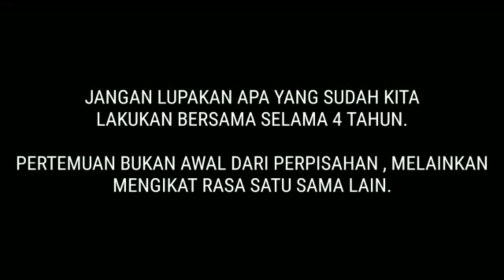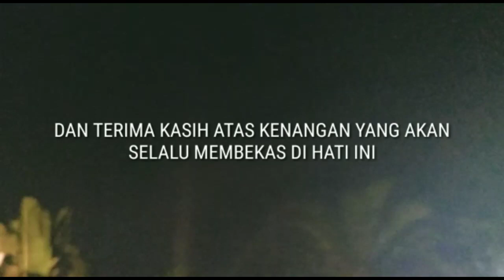VLOG PERTAMA DI BACKYARD GRILL TASIKMALAYA || FAREWELL PARTY | MOMENT PERPISAHAN SEBELUM WISUDA !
Perkenalkan Namaku Adam dan Ini adalah video ke 23 aku. Aku harap kalian menyukainya. Oh iya, Jika kalian memiliki saran ataupun kritikan kalian boleh sekali menulisnya di kolom komentar di bawah ya :).

Edited Video : Kinemaster pro

 eraser.

Terimakasih kalian sudah membaca deskripsi sampai selesai :)